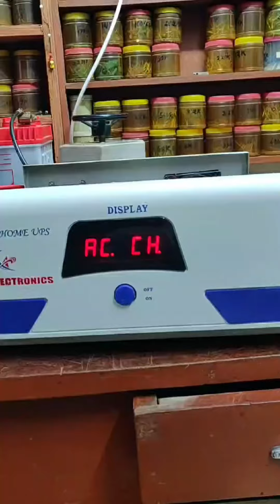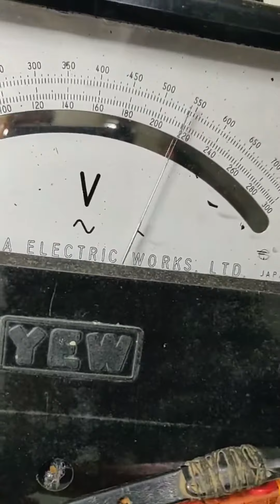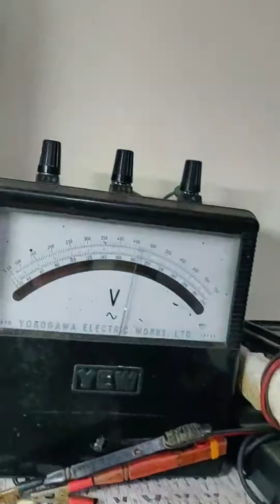আইপিএস নষ্ট হবে নাহ বাসার ওয়ারিং সট হলে সট ছারকিট প্রটেক্শন ছারকিট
⤵️আমাদের সার্ভিস গুলো
💯আমাদের আইপিএস গ্যারান্টি 2 বছর ফুল সার্ভিস
↪️আমরা আমাদের নিজস্ব দক্ষ টেকনিশিয়ান দ্বারা l
📉পিওর সাইন ওয়েভ আইপিএস তৈরি করে থাকি l
📉DSP পিওর সাইন ওয়েভ আইপিএস তৈরি করি l
💡পিওর সাইন ওয়েভ সোলার হাইব্রিড আইপিএস তৈরি করে থাকি l
↪️ সকল প্রকার ⚡ Voltage stabilizer পাইকারী পাবেন
🔃পিওর সাইন ওয়েভ 12ভোল্ড  800va =9000
🔃পিওর সাইন ওয়েভ 12ভোল্ট 1000va=10500
🔃পিওর সাইন ওয়েভ 24ভোল্ড 1500va=16000
🔃পিওর সাইন ওয়েভ 24 ভোল্ট 2000va=18000

✅Pure Sine wave solar IPS 12v 1000va=13000
✅Pure Sine wave solar IPS 24v 1500va=19000
✅Pure Sine wave solar IPS 24v 2000va=21000
🧍সরাসরি আমাদের অফিসে পঞ্চগড় জেলা ভজনপুর বাজার
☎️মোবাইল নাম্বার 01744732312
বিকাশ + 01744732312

ips price in bd
ips price in bangladesh
luminous ips
luminous solar ips price